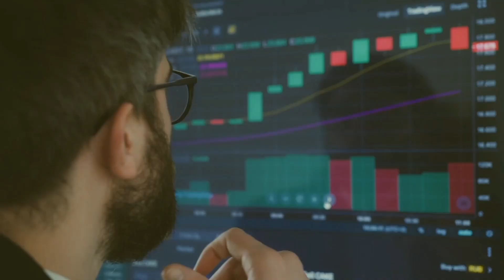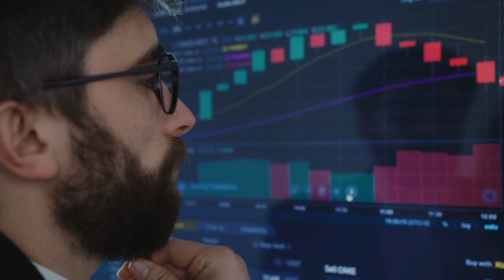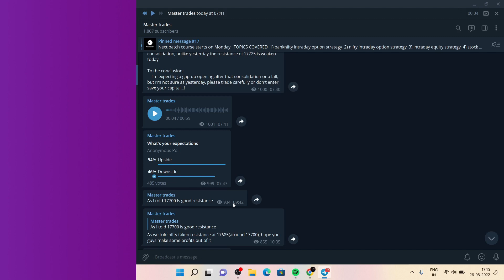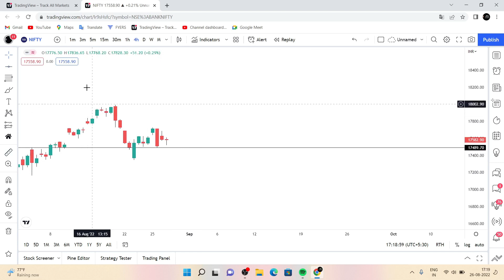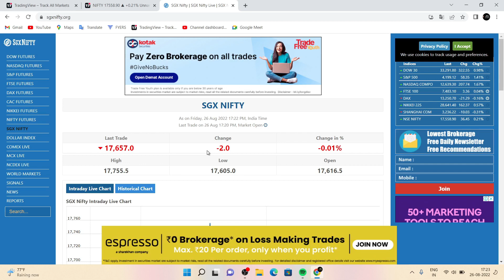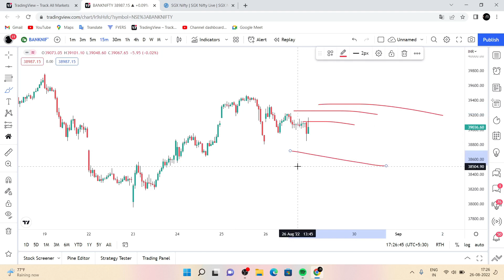Tomorrow nifty and banknifty analysis| prediction | Nifty prediction for tomorrow in Tamil 29/08/22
(or)

code; K205260 ➡️➡️

👉Primary mic - 👇

👉Secondary mic (this video is shooter)👇

👉 Pc that I use 👇

👉 Mouse that I use 👇

👉நான் youtube-கு பயன்படுத்தும்  உபகரணங்கள் 👇

mic:-

கணினி:-

mouse:-

0:00 introduction and course details
1:58  analysis